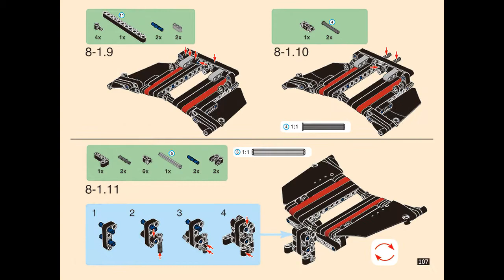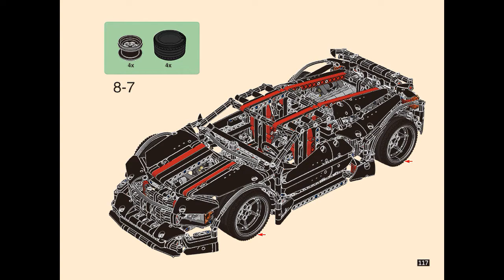Instruction for XingBao 07003 Assasin X19 part 4